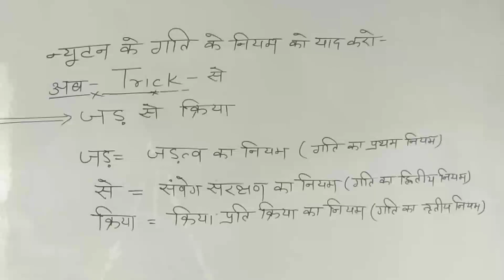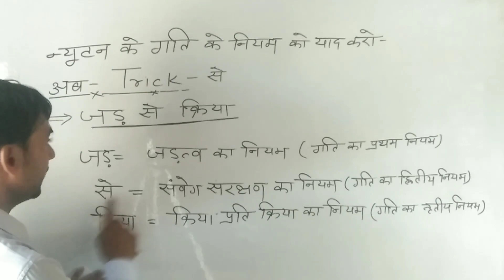June 22, 2022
न्यूटन की गति के तीनो नियम,न्यूटन का गति का प्रथम नियम,न्यूटन के गति के नियम,गति के नियम,न्यूटन की गति के नियम,न्यूटन के नियम,न्यूटन के गति के तीनो नियम,न्यूटन के गति संबंधी तीनो नियम,न्यूटन की गति के तीनो नियम उदाहरण सहित।,न्यूटन के गति के तीनो नियम मरते दम तक नहीलभूलोगे,न्यूटन के तीनों गति के नियम उदाहरण के साथ,न्यूटन का गति का द्वितीय नियम,न्यूटन के गति नियम,न्यूटन के गति के नियम।,न्यूटन के गति के सभी नियम।,न्यूटन के गति के नियम in hindiन्यूटन की गति के तीनो नियम,न्यूटन का गति का प्रथम नियम,न्यूटन के गति के नियम,गति के नियम,न्यूटन की गति के नियम,न्यूटन के नियम,न्यूटन के गति के तीनो नियम,न्यूटन के गति संबंधी तीनो नियम,न्यूटन की गति के तीनो नियम उदाहरण सहित।,न्यूटन के गति के तीनो नियम मरते दम तक नहीलभूलोगे,न्यूटन के तीनों गति के नियम उदाहरण के साथ,न्यूटन का गति का द्वितीय नियम,न्यूटन के गति नियम,न्यूटन के गति के नियम।,न्यूटन के गति के सभी नियम।,न्यूटन के गति के नियम in hindi
Newton ke teenon niyam ko क्या-क्या kahate Hain
Newton ke aur niyamon Ko kis niyam se jante Hain
Newton ke Pratham niyam ko kya kahate Hain
Newton ki dwitiya niyam ko kya kahate Hain
HP classes by Pawan sir basic science
HP classes by Pawan sir basic vigyan
Newton ke teenon niyam ko kya kahate Hain HP classes sponsor
Newton ke kin kin niyamon se ko jana jata hai HP classes
Newton ke sabhi niyamon ka ullekh bye Pawan Sar HP classes